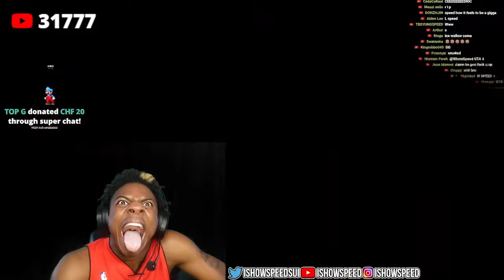iShowSpeed Plays BUCKSHOT ROULETTE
Black Santa Speed & White Santa Adin
ishowspeed songs,tik tok audios sped up,ishowspeed official music video,ishowspeed won,
ishowspeed shocking meme,Black Santa Speed & White Santa Adin,
football ishowspeedishowspeed esit,top 10 most speedest car in the world,fastest car in the worldguinness world record,ishowspeed 12,
ishowspeed speed edit,fastest car in the world top speed,ishowspeed fastest moments,ishowspeed team,
ishowspeed as,ishowspeed mu,
ishowspeed chanel
ishowspeed to
,fyp ishowspeed
ishowspeed 1k,
ishowspeed short
,ishowspeed fast.